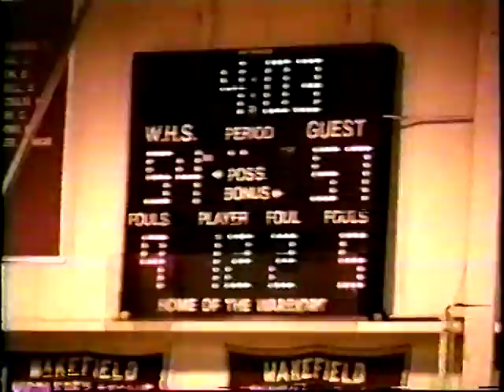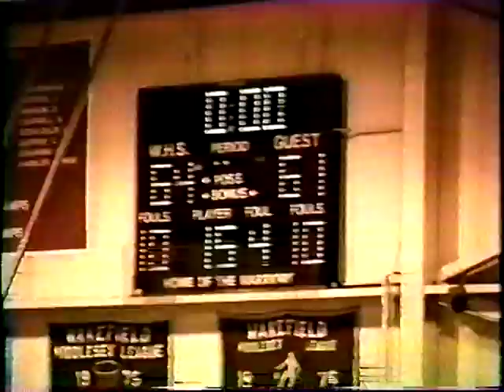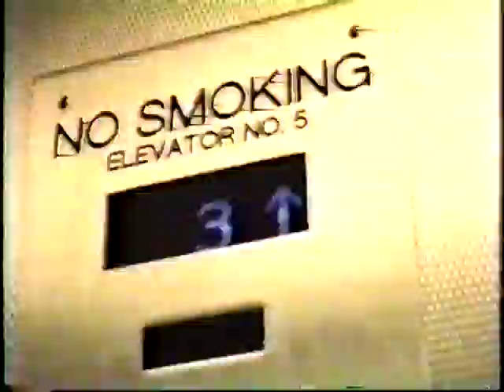1995-96 Winchester Boys Basketball Highlights Part 1